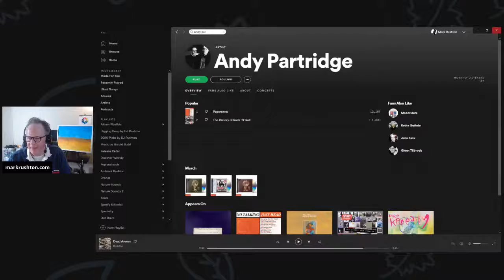Musician Estate Planning 101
Mark Rushton on Wednesday, December 9, 2020.  Backing up files.  Printing out important information.